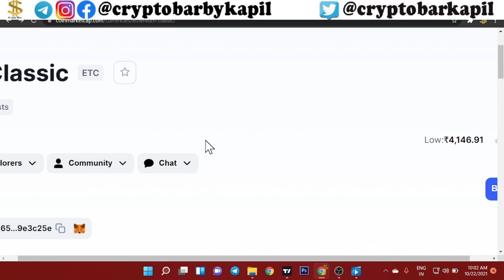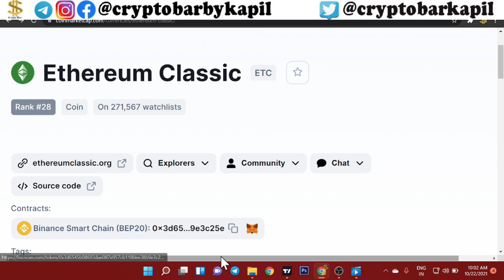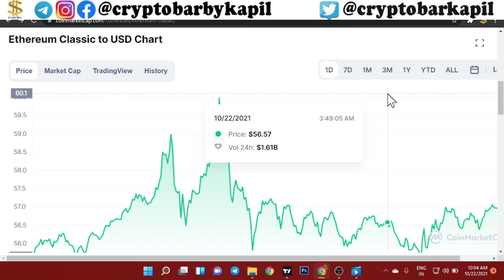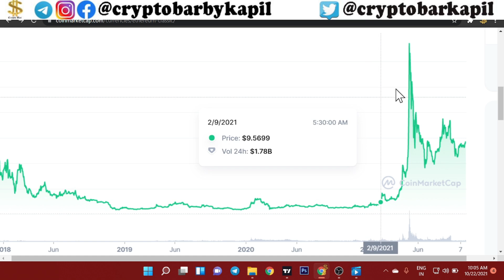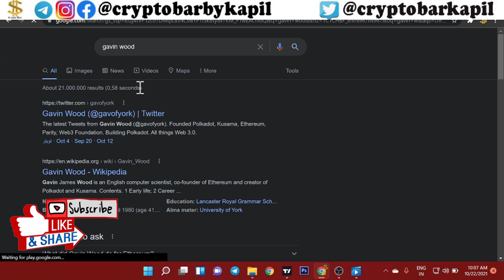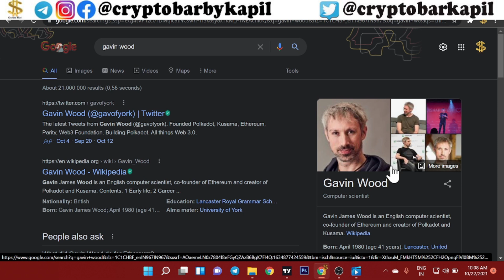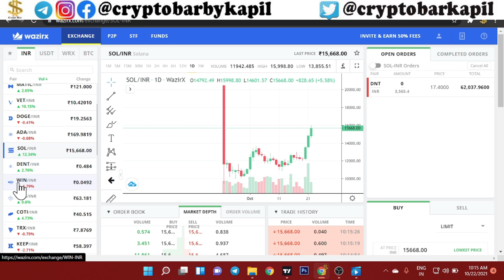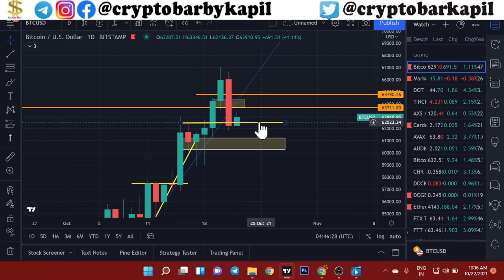ETC is About to Explode | Ethereum Classic price prediction in Hindi